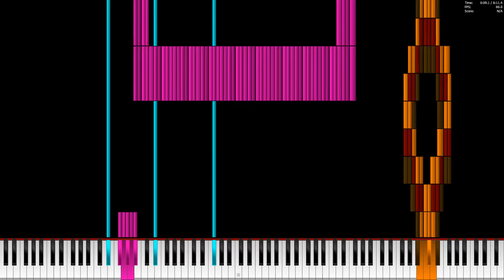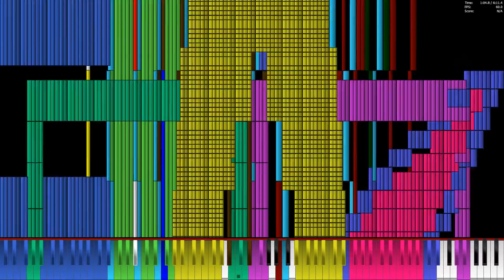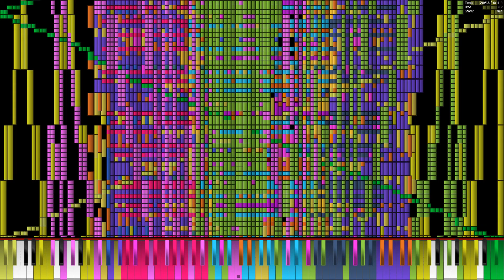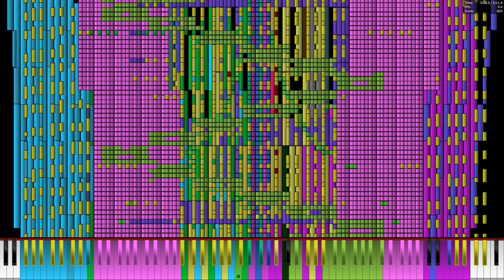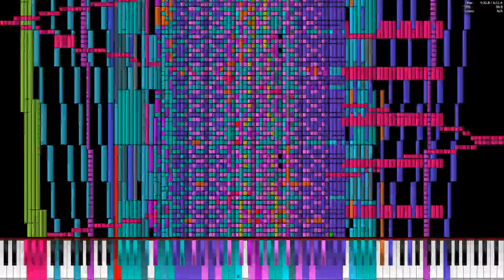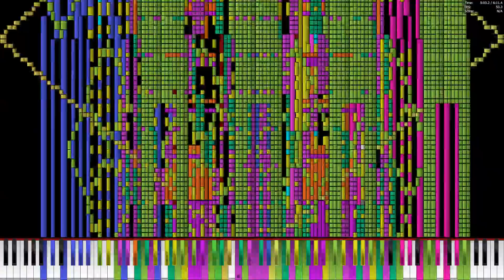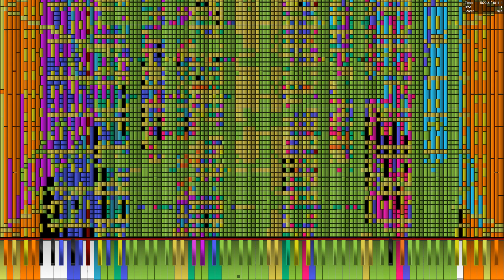9KX2 - 2.1 GHz run (Underclock)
TSMB2 asked me to try this MIDI at 2.1 ghz, so i upload my run here